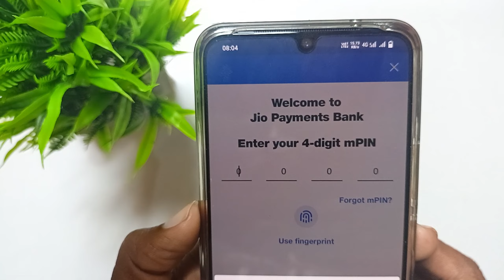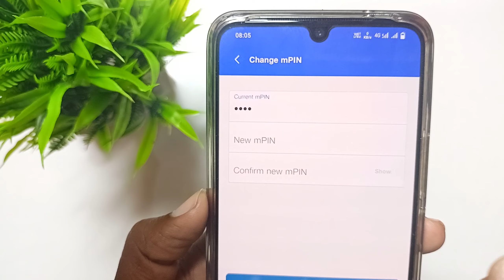Jio payment bank mpin change kaise kare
Jio payment bank ka mpin change kaise kare, Jio payment bank mpin change new update, Jio payment bank mpin change kaise kare ye sab is video me bataya gaya hai jisko dekhne ke baad aap bilkul aasani se Jio payment bank mpin change kar sakte hai

jio payment bank ka mpin bhul gaye to kya kare
jio payment bank mpin reset